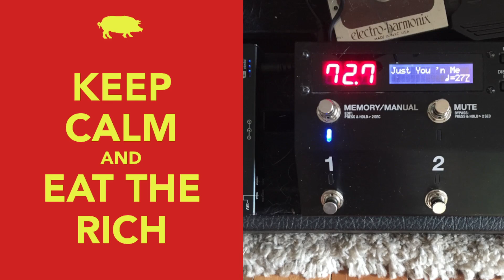"Just You 'n Me" - Chicago - 2023-07-27 Random Soundcheck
Chicago, James Pankow, James William Guercio, you, 'n me.